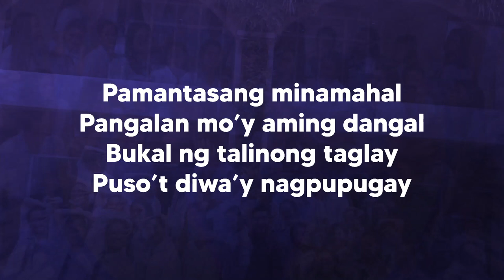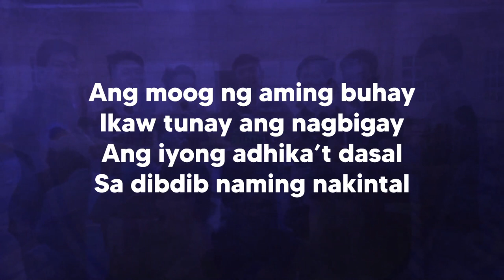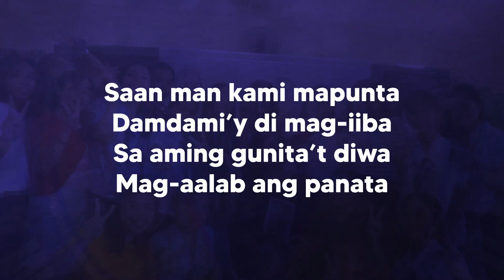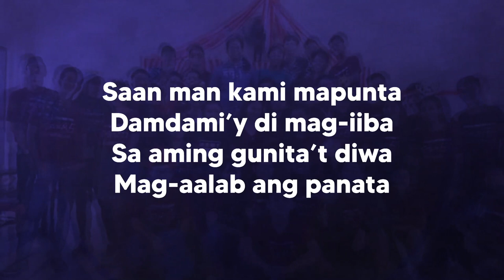Pamantasan ng Lungsod ng Valenzuela Hymn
Video was used last year for the PLV-Senior High School Department Virtual Graduation Rites.